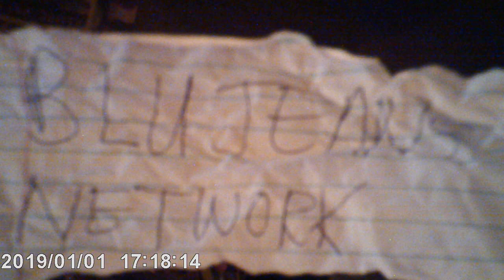How I Made Chicken Breast In The Air Fryer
airfryer chickenbreast macandcheese In this video I cook my chicken breast in the air fryer,amazing results,juicy for sure